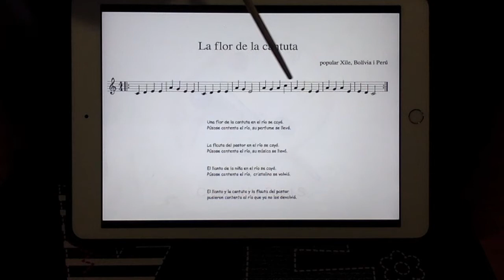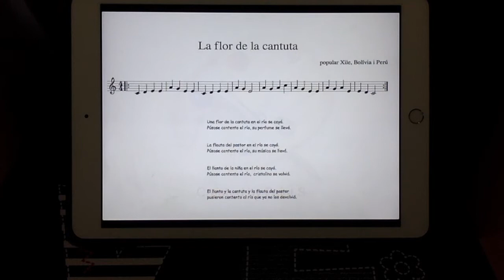Música Oberta: La flor de la cantuta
En aquest vídeo aprendrem a cantar i tocar amb la flauta dolça la cançó "La flor de la cantuta" del repertori popular de diversos països de sudamèrica com Xile, Perú o Bolívia.

Agraisc a Mireia la seua participació tocant la flauta dolça en la part final del vídeo.

Aquest vídeo està recomanat pels alumnes de 5è de primària i per aquells de 6è que vuiguen repassar la cançó.